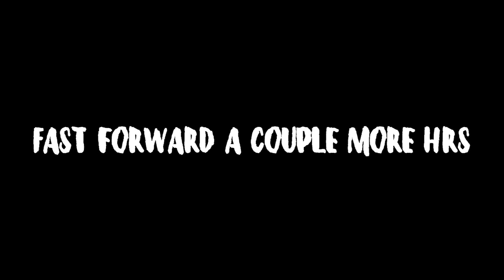Vlog: Procrastination is a bitch wtf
Another day showing how easy it is to forget that work needs to be done.  Help is hard to find, and a nigga need answers on why so much bullshit come wit this type of work?  Not ya average vlog on how procrastination can be a bitch. Ran into a couple of ppl throughout the 336, definitely some hilarious stuff here and there.

4:34 - 6:05 Song info :
D.O.T.S. - Ammi Boyz, Nigz TG, PFromLee
[Merlin] AWAL Digital Limited